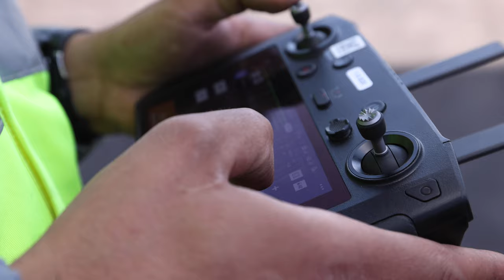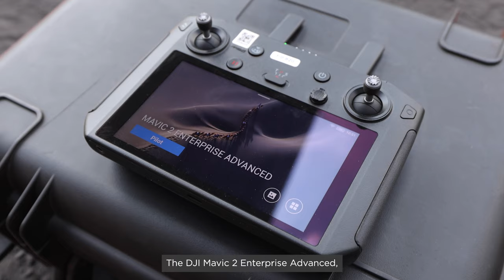L’activité drones à Fos-sur-Mer : une nouvelle compétence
Les activités de maintenance sont utilisatrices d’une large palette de technologies. Il y a près de 15 ans que les drones survolent régulièrement l’usine de Fos-sur-Mer pour des besoins industriels. En 2018 le site a fait le choix de monter une équipe de télépilotes de drones au sein du département de maintenance pour développer une expertise afin de répondre aux besoins. Découvrez la vidéo tournée par la société DJI sur cette activité et cette nouvelle compétence.